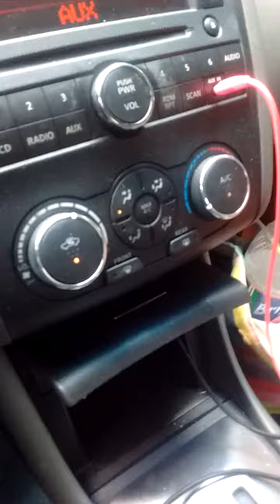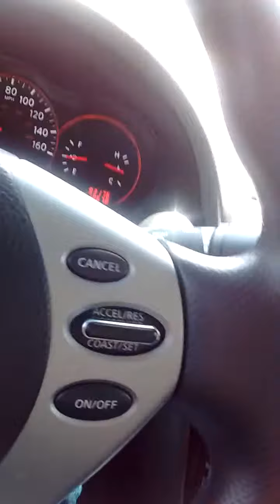Whitney Houston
My bestie who was singing before she moved I miss her excuse my laugh